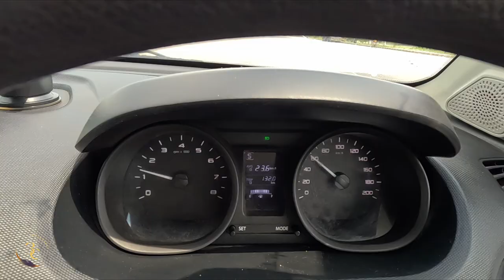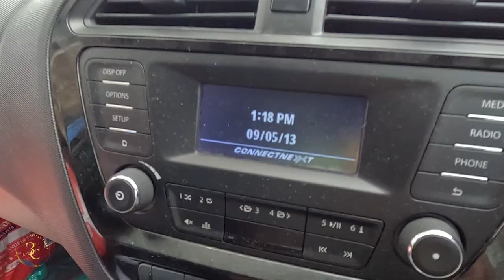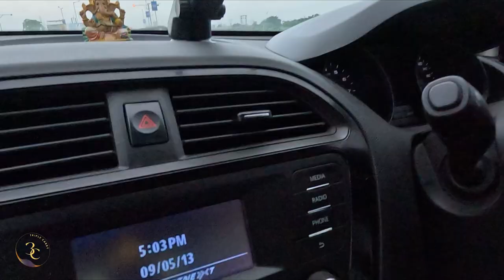Kolkata to Siliguri Road Update | North Bengal in Monsoon Ep.1 | Triple Carry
Road Trip : 2023 July te dariye kon route ta best Siliguri jawar jonne? Shei purono Old delhi-- Kalna Katwa road naki NH34 ekhn better?
Flyover construction er ki latest update? Bypass gulo ki hoyeche ready?
Sob jante dekhe nin ei vlog :)
Last kichu bochor dhorei Malda ta amader lunch stop.. Pardesi Dhabar thali besh pochondo.. but pouche dekhi .. eki? Eto puro palte geche bhetor ta..!! renovation onek ta hoyeche ar onek kota kaaj cholche pardesi dhaba te!
Matigarar dike bhalo hotel na peye gelam Pradhan Nagar er dike .. Central Plaza te nilam room -- Rs 1800 ( excluding breakfast) .

Total Kms - 620
Time taken - 11 hours ( including all breaks)
Car driven : Tata Tiago Diesel XT
Toll paid - Rs. 560

Next vlog e amra pahar er dike uthchi.. but kothay jacchi??